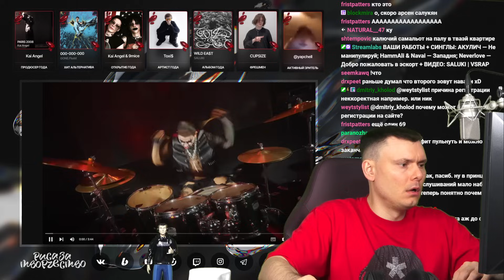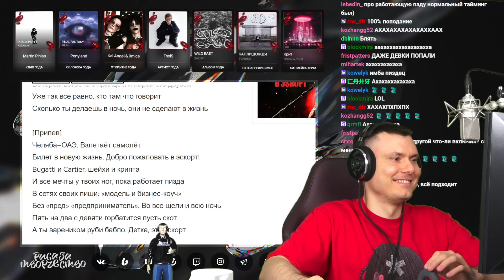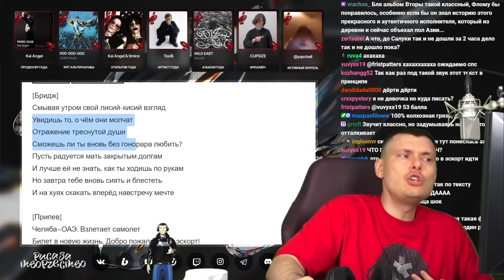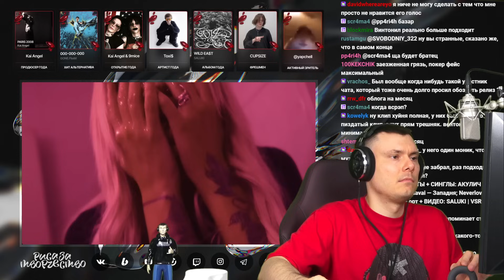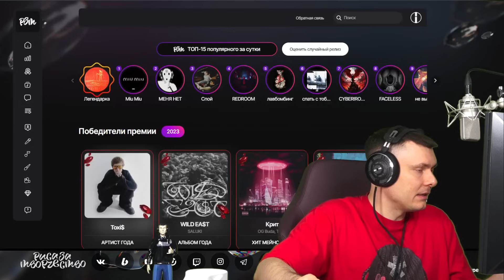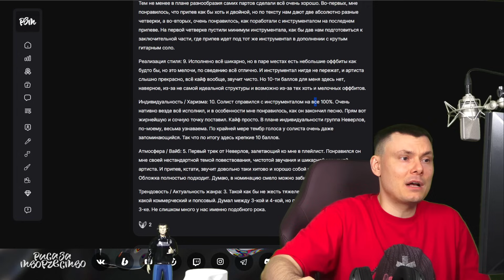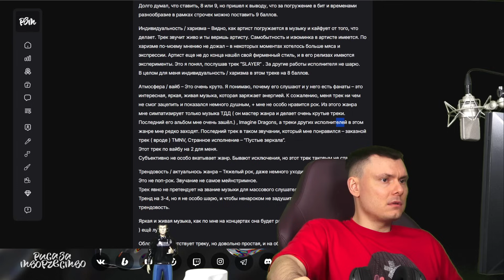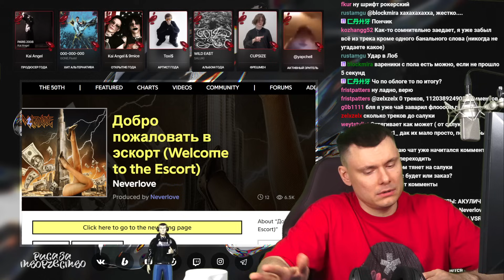Neverlove - Добро пожаловать в эскорт | Реакция и разбор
Разбор трека Neverlove - Добро пожаловать в эскорт от "Риса за Творчество" (Реакция)